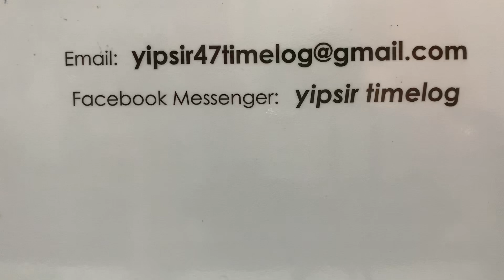ZENITH CHRONOMASTER FULL 18KRG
豪華大紅金，好重好重